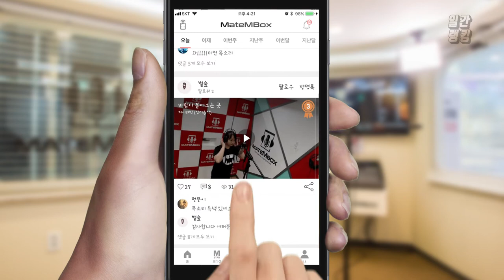메이트엠박스 일간 랭킹 TOP4 2020년 06월 05일 [Daily Ranking]